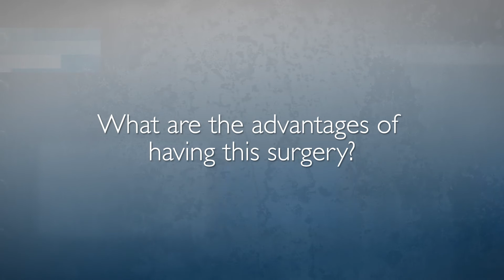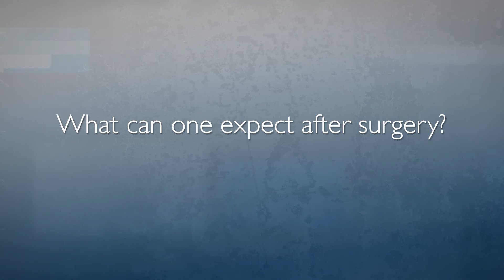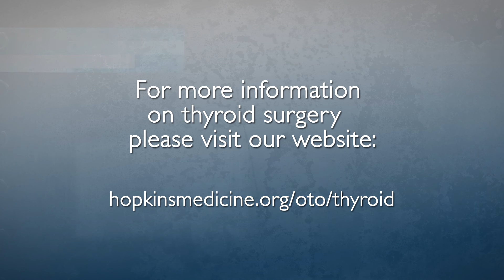Transoral Thyroidectomy: FAQs with Jonathon Russell, M.D.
Johns Hopkins head and neck endocrine surgeon, Jonathon Russell, M.D. discusses transoral thyroidectomy, or scarless thyroid surgery. He explains the advantages of this surgery, who is a good candidate and what to expect after the procedure.

Questions Answered:
1. What is a scarless thyroid surgery? 0:04
2. Who is a candidate for this surgery? 0:45
3. What are the advantages of having this surgery? 1:22
4. What can one expect after surgery? 2:15
5. Why should you consider coming to Johns Hopkins for this surgery? 3:15